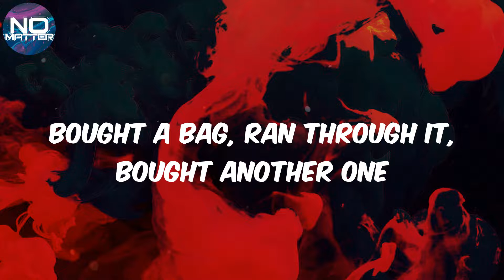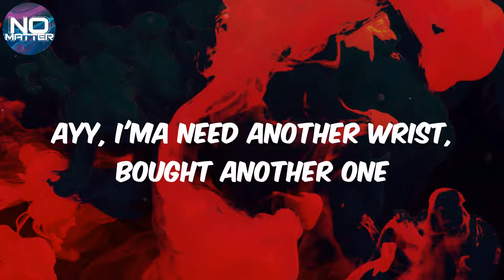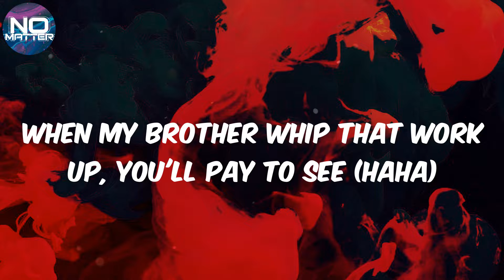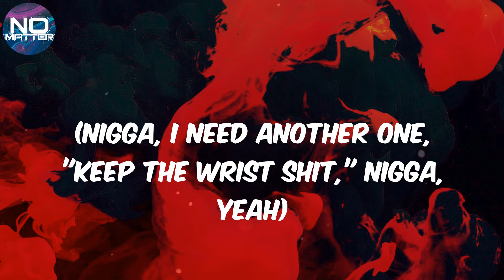Babyface Ray - Anotha One (Lyrics)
Babyface Ray - (Lyrics) Anotha One

Lyrics Anotha One:
(Watch my house, though)
(You hear what the fuck I'm sayin'?)
(Answer like a motherfucker)
(Everybody keep sayin' this shit)
(Ah)
Fucked a bitch, kicked her out, and called another one
(Hell, yeah, nigga, you know how I stand, hell, yeah, nigga)
Bought a bag, ran through it, bought another one
Yeah, yeah, ayy, ayy (can't call me right now, you know that)
Dream soda, flesh to paint, bought another one
(He got his own soda, I got to finish the finishin' touches)
Ayy, I'ma need another wrist, bought another one
(Need another wrist, fuck you mean? Yeah)
Two cuts (two), two sluts (two)
Chrome Heart shades, I've been through bust (Chrome, phew)
If it's them and us, probably gang, they don't spend enough (phew)
We the winnin' team, built the team, like I'm Dr. Bust (ayy, woah)
Heard he good with words, Patrick Benz, he done locked it up
Got her from the lobby, hit the bed, and she propped it up
Thumbin' for a minute, still ain't happy, it is not enough (no)
Niggas still workin', how they lookin', you ain't hot enough? (hot)
John, hell, yeah, had a pack, brought her Tee's (phew)
My boys, bada-boom, nigga, bada-bing (bada-bing)
We the only ones that the fire phone gotta ring (Hot)
Lil' bitch eat me, up the ecstacy, told her stop and breathe (whoa)
Yeah (stop and breathe), yeah (stop and breathe)
Told her eat me to up , uh, ayy, stop and breathe
God, I repent, did a lot of things (I repent)
These niggas sick, went and Charlie Sheen (sick)
Turnt from the fit, watch the , uh, lean (turnt)
'Face keep a nick, so dno't play with me ('face)
Smoke in a rent', it get A to Z (for real)
This that I'm wearin', pff, eighty Gs (whoa)
Tell my son to cop this money before ABCs
Fan held, caught me out the backdoor, she like, "Take me please" (nah)
Conversations with that bag, how you can't stay with me (too big)
When my brother whip that work up, you'll pay to see (haha)
Them boys gettin' money like it's '83 (Bobby at)
I can't marry you, but I'ma stay a peep (for real)
Shorty drag a wagon, I hate when she leave (I hate this shit)
They done held my nigga up a posse scheme (yYeah)
Fucked the bitch, kicked her out, and called another one
(Told that bitch, "Know that")
Yeah, yeah, ayy, ayy (phew, you gotta call him right now)
(Niggas tweakin', that's old comments
(Nigga, I need another one, "Keep the wrist shit," nigga, yeah)